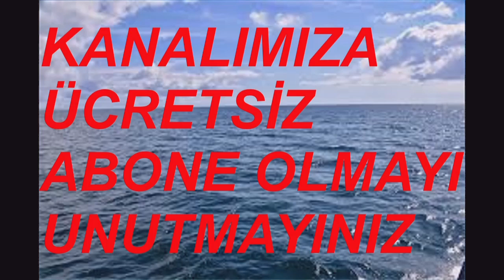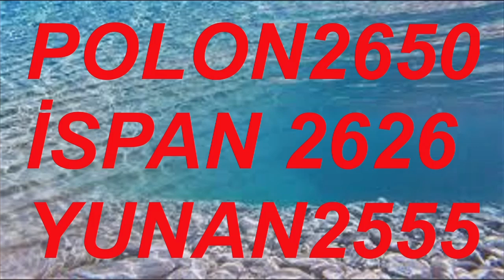TOKAT SEYAHAT 12 AĞUSTOS 2024 BURSA TERMİNAL VİDEO NO: 29546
DEMİRTV İYİ YOLCULUKLAR DİLER...  VİDEO NO: 29546
12 AĞUSTOS 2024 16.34 BURSA TERMİNAL
AKŞEHİR AKSARAY

BURSA TERMINAALI
TERMINÁL BURSA
محطة بورصة   mahatat bursa
ТЕРМИНАЛ БУРСА
TERMINAL BURSA
ბურსას ტერმინალი
bursas t’erminali
बर्सा टर्मिनल
barsa tarminal
Burusatāminaru
БУРСА ТЕРМИНАЛЫ
BWRSA TERMÏNALI
부르사 터미널
buleusa teomineol
ترمینال بورسا

ТЕРМИНАЛ БУРСА
TERMINAL BURSA
БУРСА ТЕРМИНАЛ
BURSA TERMINAL
БУРСА ТЕРМІНАЛ
BURSA TERMINAL
NHÀ HÀNG BURSA
TERFYNIAD BURSA